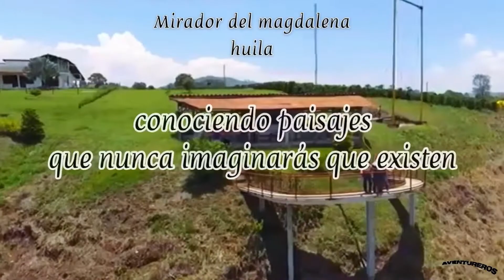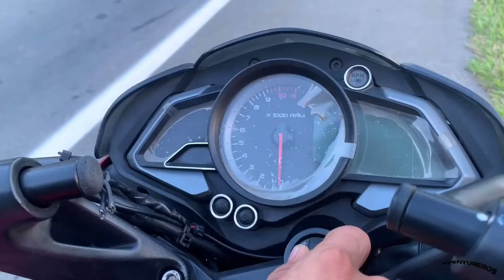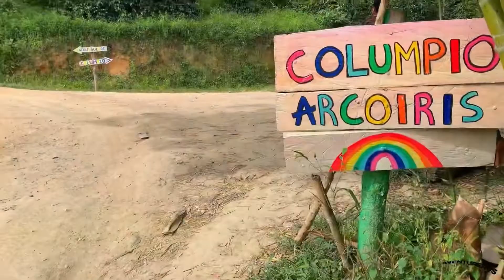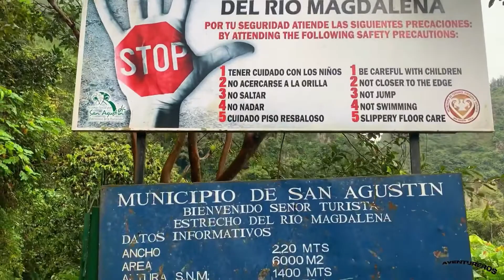Mejores miradores del huila | cap.2 rodada la aplanadora | AVENTUREROS EP. 18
Continuamos con más kilómetros en esta mega masiva rodada por el huila
seguimos a continuación enseñándoles otros 2 miradores

continuamos desde el mirador la cacica hacia el mirador la mano del gigante, ya luego damos continuación al siguiente mirador el balcón del huila

para llegar a ellos es bastante fácil todos conducen por una misma ruta. los costos son favorables tanto de alojamientos o almuerzos y demás.

sigan atentos para la gran final de esta rodada dando espera así al tercer y último capítulo

no se lo pierdan que se llega una semana después de este...

si quieren disfrutar de todo lo que se vivió en esta rodada los invito a que se suscriban a mi canal para que estén enterados de cada rodada y muchas más cosas que les podré estar brindando por este medio.

Los invito a que sigan mis redes para que allí disfruten de más contenido de humor y muchos tips que podrían servirles...